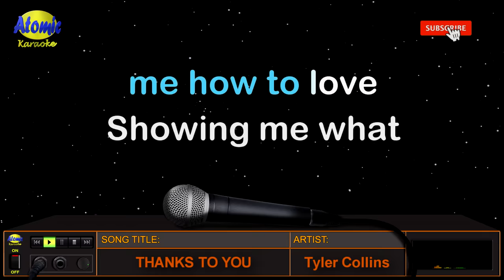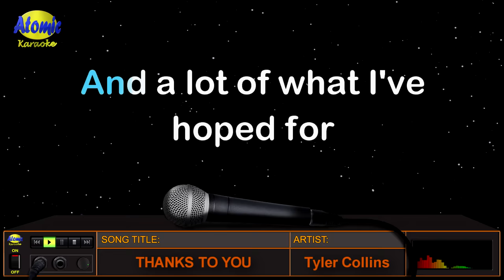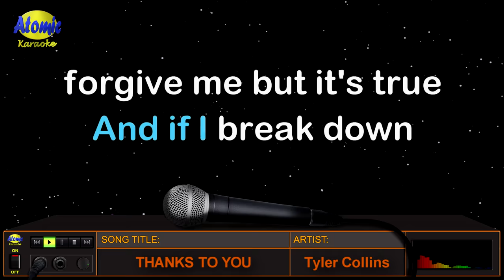THANKS TO YOU - Tyler Collins (HD Karaoke)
Ang awiting ito ay isang pagpapahayag ng pasasalamat sa mga taong nagmamahal sa atin.  Ito ay inawit at pinasikat ni Tyler Collins at naging soundtrack ng Pelikulang "Andre" noong 1994.

_______________DETAILS:__________________
Music artist: Tyler Collins
Video created by: Atomic Karaoke
Layout and Design created by: Atomic Karaoke